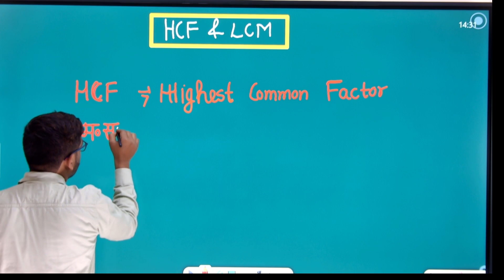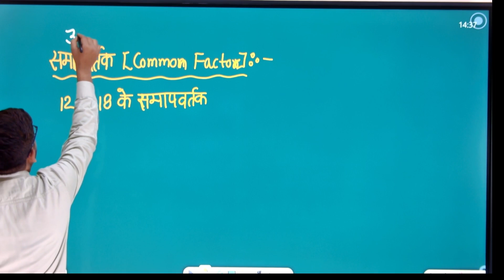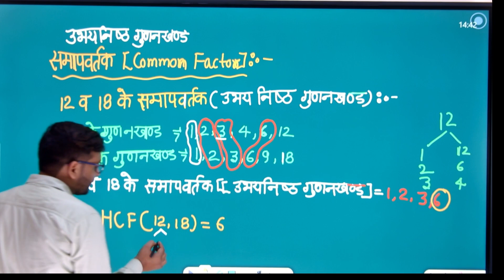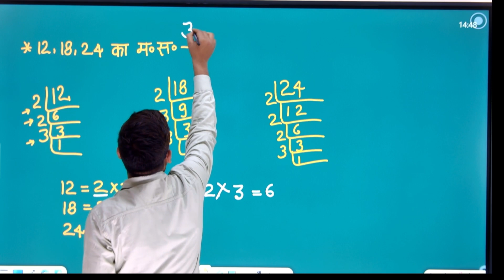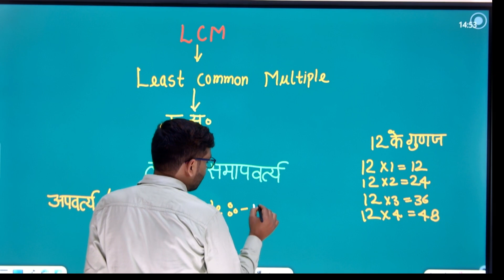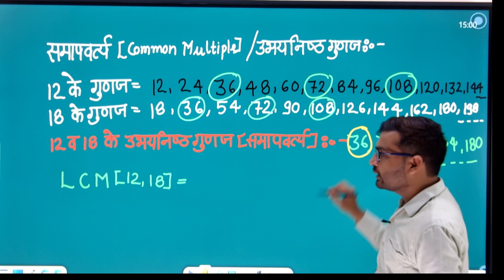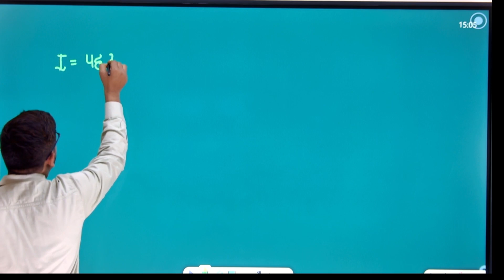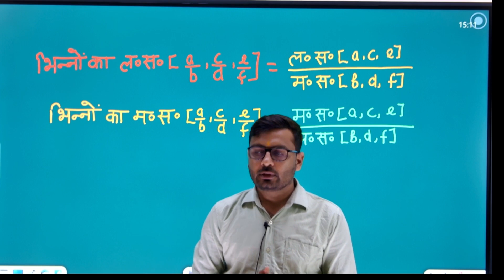Agniveer Army Maths LCM & HCF Class 1 | लघुत्तम और महत्तम समापवर्तक क्लास 1 | Army maths topic wise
agniveer army maths live classes
army gd maths model paper 2023
lcm and hcf#100lcm and hcf trickslcm and hcf for ssc cgl#97lcm and hcf for ssc gd#13lcm and hcf for railway#8lcm and hcf for railway group dlcm and hcf short tricks in hind mathmaths short tricks in hindimaths conceptmaths classmathsmathshow to solve mathsssc makermaths ssc gd maths classssc maths online class maths in hindi
Army gd practice setArmy AgniveerArmy Agniveer Question paperArmy Agniveer live classes

App (iqrankers)

telegram (iqrankers)

IQ Rankers